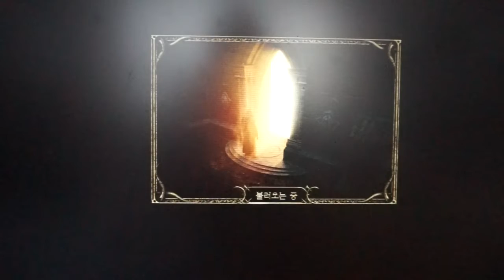[VLOG*브이로그] Diablo II Resurrected Game play * 디아블로 2 레저렉션 * 메피스토 잡고 티리엘 만났어!! :)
열심히 해서 디아블로 잡으러 갈께요. ㅡㅜ*